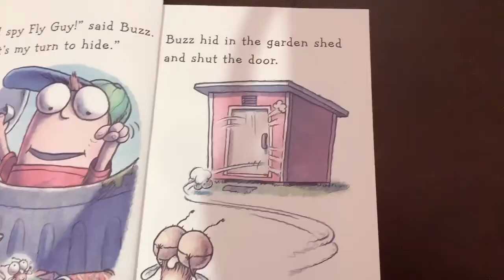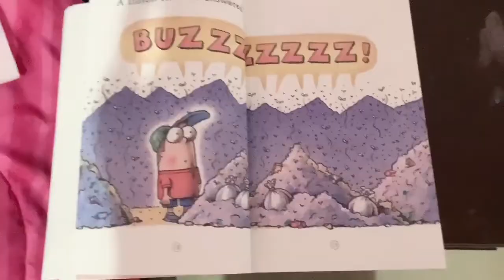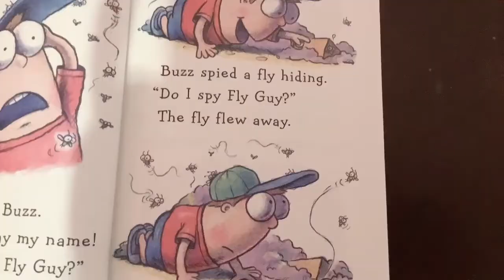Reading a book called I SPY FLY GUY!